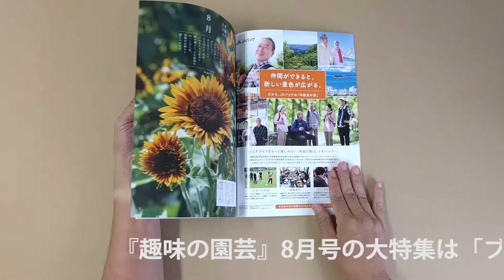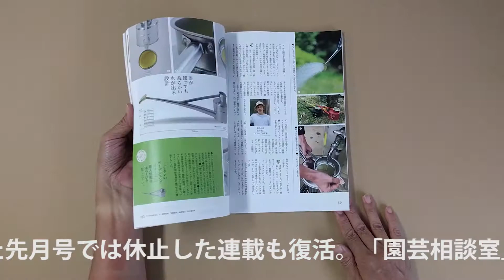NHKテキスト 『趣味の園芸』2020年8月号の紹介